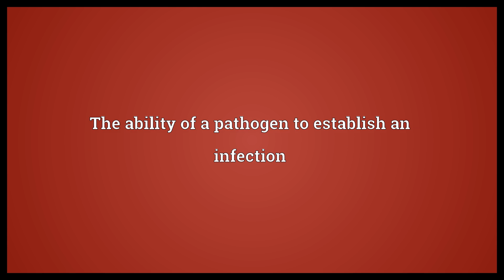Infectivity Meaning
Video shows what infectivity means. The ability of a pathogen to establish an infection.  Infectivity Meaning. How to pronounce, definition audio dictionary. How to say infectivity. Powered by MaryTTS, Wiktionary